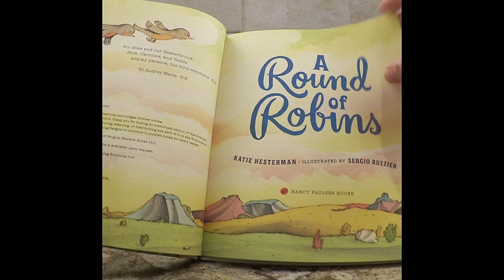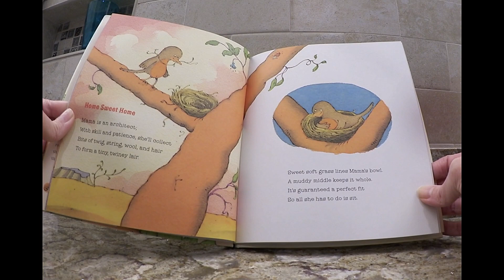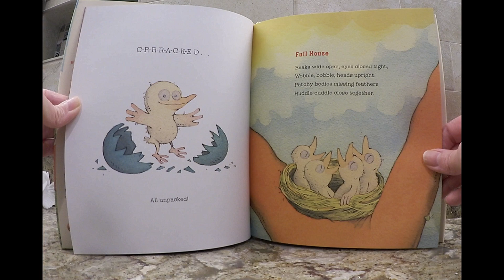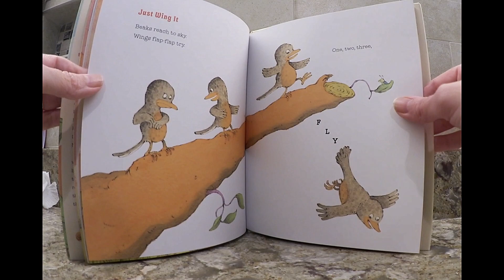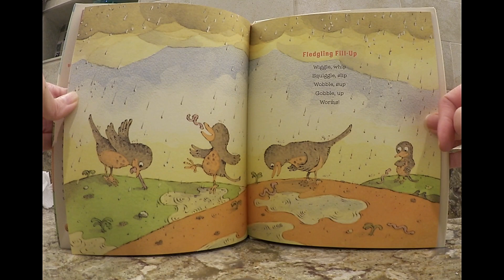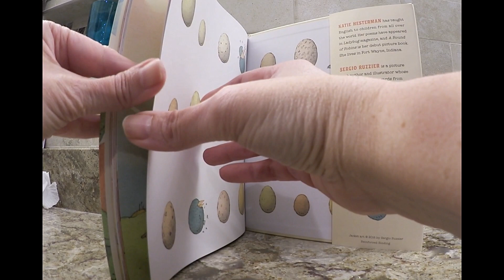A Round of Robins Book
A Round of Robins is available now! This great book uses poetry to show young children the life cycle of Robins. I read this book aloud.

Follow along as these Robin  Visit us for great content and giveaways at: